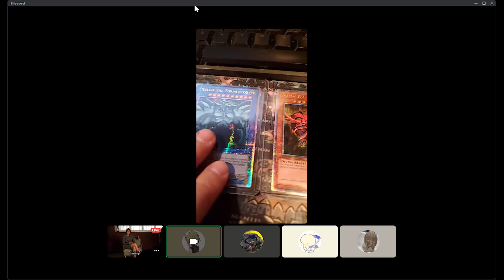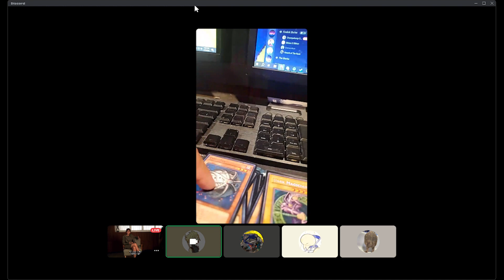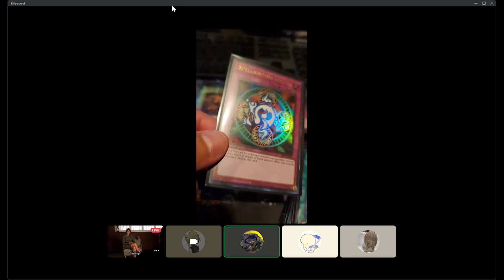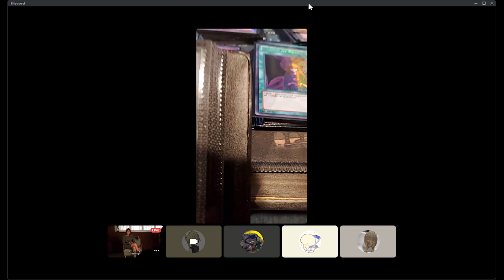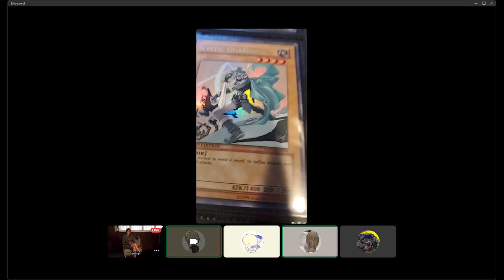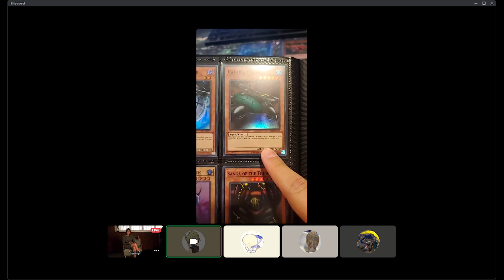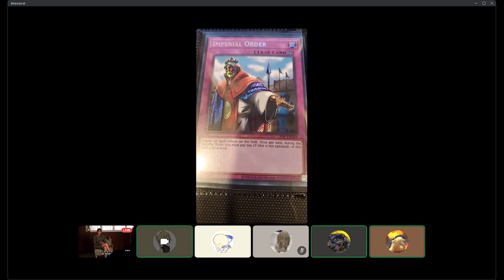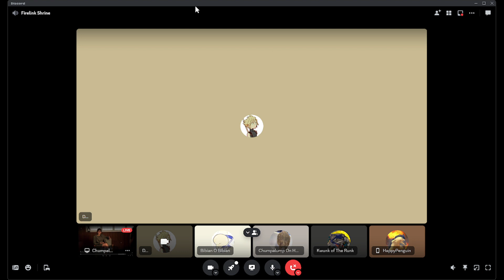Yu-Gi-Oh! Master Duel [ Part 20 ]